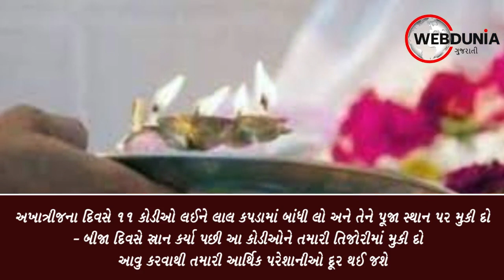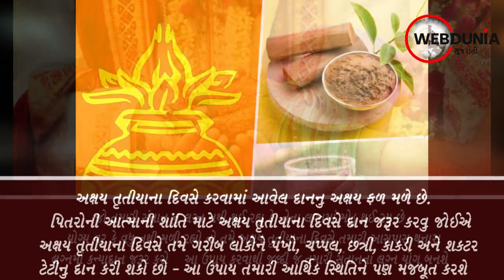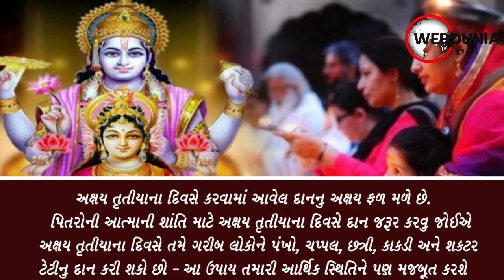અખાત્રીજ પર કરશો આ ઉપાય તો આખુ વર્ષ ધન ધાન્યની કમી નહી રહે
વૈશાખ મહિનામાં શુક્લ પક્ષની તૃતીયા તિથિ એટલે કે અખાત્રીજ આ વર્ષે 14 મે, શુક્રવારે છે. આ દિવસે કરવામાં આવતુ કોઈપણ શુભ કાર્ય સફળ થઈ જાય છે તેથી આ દિવસે લગ્ન, ગૃહ પ્રવેશ, નવો વેપાર ધાર્મિક અનુષ્ઠાન અને પૂજા પાઠ કરે છે. અને સોના ચાંદીની ખરીદી પણ કરવામાં આવે છે તો આવો જાણીએ અક્ષય તૃતીયાના કેટલાક ઉપાય જેને કરવાથી તમને ધનની પ્રાપ્તિ થઈ શકે છે